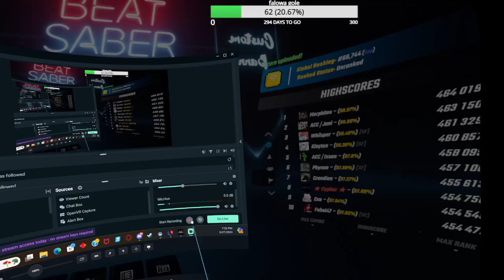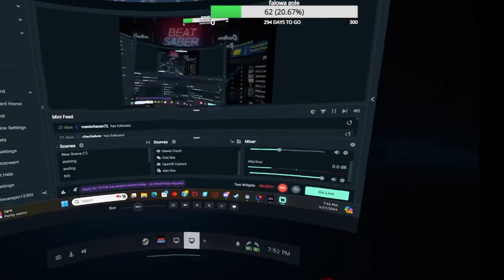playing bodey bag